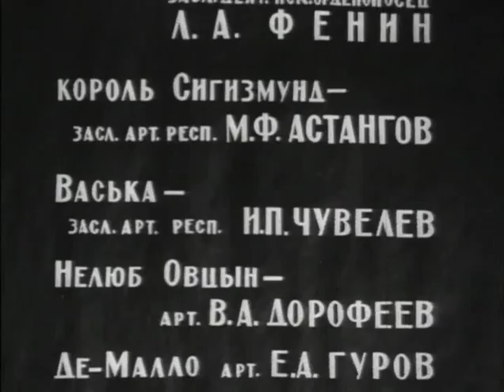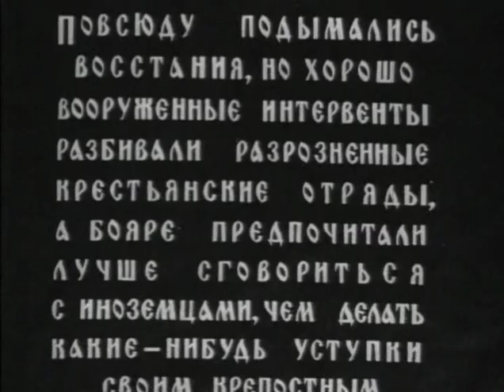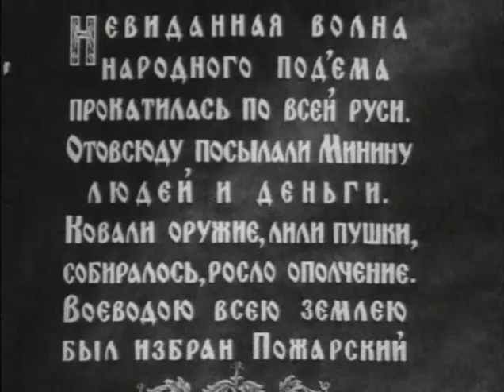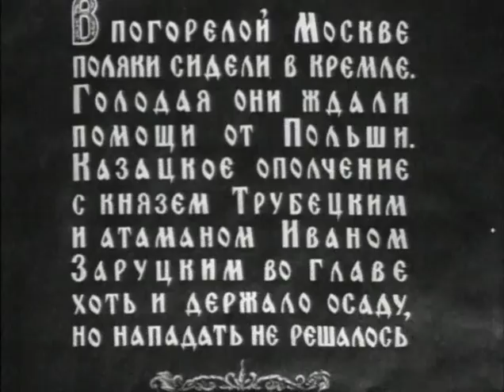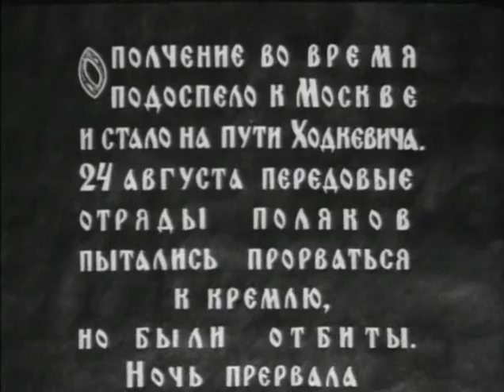Минин и Пожарский - фильм о освободительном движении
Начало XVII века. Уже шестой год русская земля под игом интервенции. Осенью 1610 года польские паны обманом захватили Кремль и пытались прорваться на север Руси. Повсюду вспыхивали восстания, но хорошо вооруженные интервенты разбивали разрозненные крестьянские отряды. Освободительное движение возглавили нижегородский купец Кузьма Минин и князь Дмитрий Пожарский. Первая роль в кино Александра Ханова.
Князь Дмитрий Михайлович Пожарский:
"Деды наши из Руси татар прогнали. Так не посрамим же их славы! Пусть знают дети наши и внуки наши и правнуки наши и все РУССКИЕ ЛЮДИ, которые будут, что послужили мы Отечеству ВЕРНО! Что крепка наша земля, что будет стоять она нерушимо навечно!"